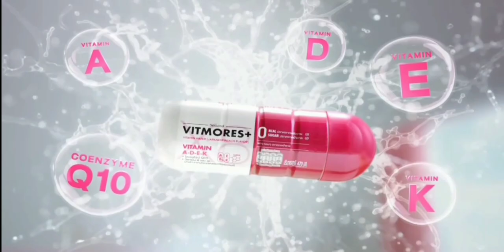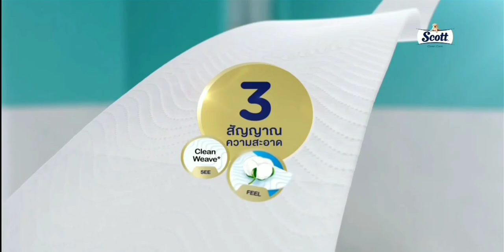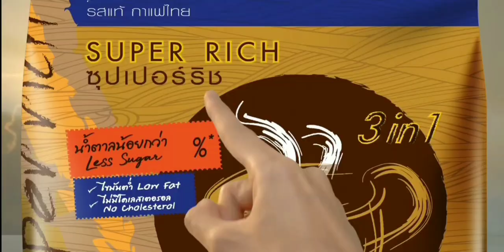โฆษณาไทย 2564 - 111 HD | คั่นรายการ เรื่องเล่าเสาร์ - อาทิตย์ | ช่อง 3 HD